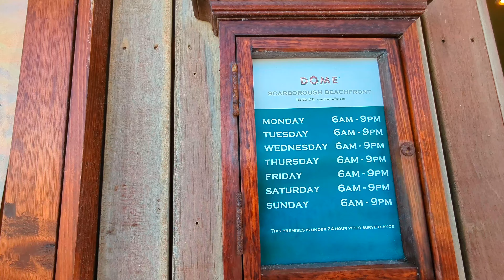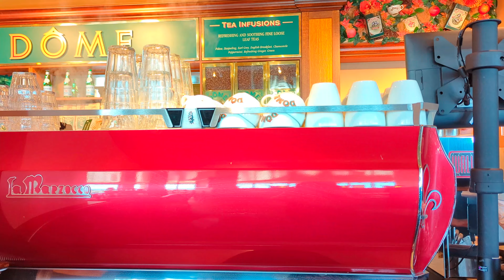Australia Perth Sea Side/ ચાલો આજે ફરીએ ઓસ્ટ્રેલિયા ગામ નો દરિયો સાથે જોઈ એ એ દેશ નો ખાવા પીવા નું😊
Australia Perth beautiful beaches and restaurants fun to enjoy let's watch our video❤️😊🇦🇺 Life in Australia With Bina Modi

( life in Australia With Bina Modi)